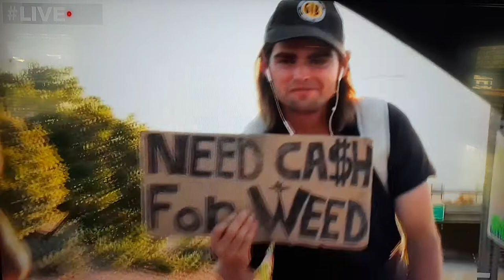Live PD - Need Cash For Weed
Property of A&E and Live PD